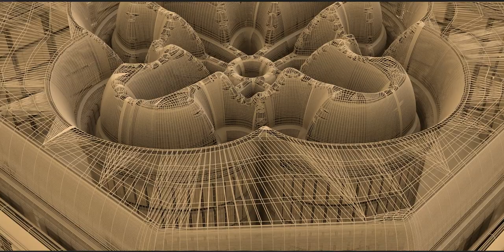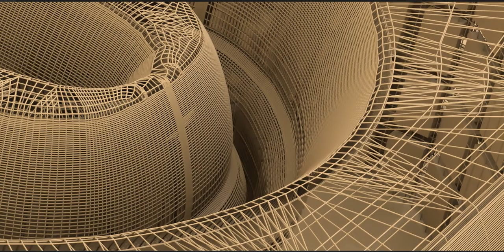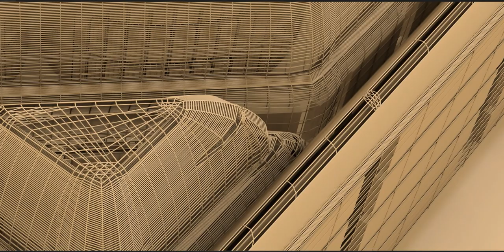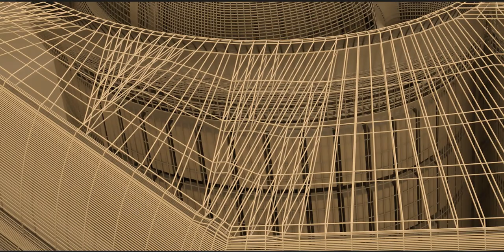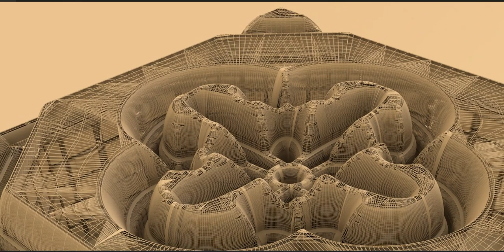Tale of the four walls